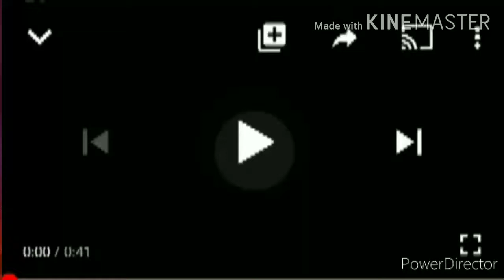1000 Scans vs Scanvids THE FUN NEDEW END!